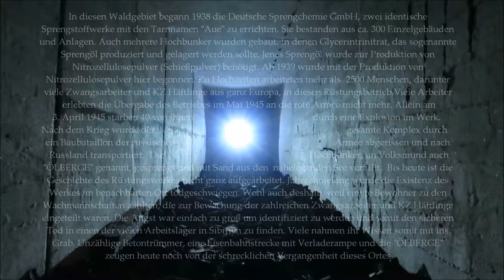Vergessene Orte UNTERWEGS IM WALD DER "ÖLBERGE" TEIL 1 Lost Places Verlassene Orte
Musik Waffenruhe  Titel The Return OF Fire & Iron
Deutsche Sprengchemie Dreetz